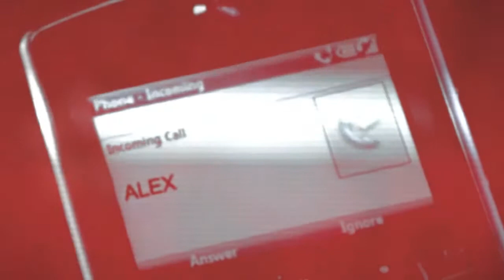Tourniquet - Alex Dupré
oth video